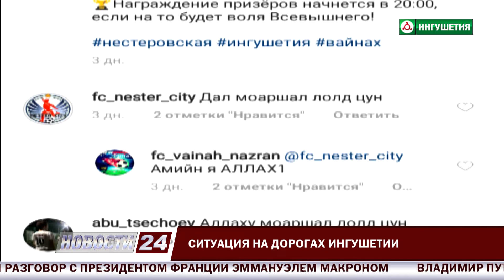Ситуация на дорогах Ингушетии.